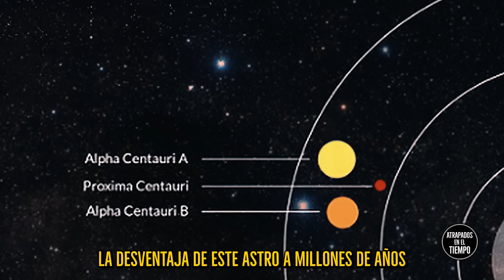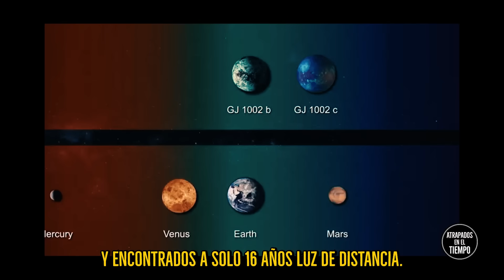¿Existe un Plan B por si la TIERRA deja de EXISTIR?